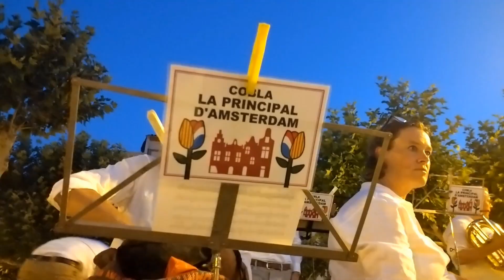Cobla la Principal d'Amsterdam toca a Balaguer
La cobla dels Països Baixos, estrena la seva temporada a la plaça del Mercadal de Balaguer el 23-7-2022